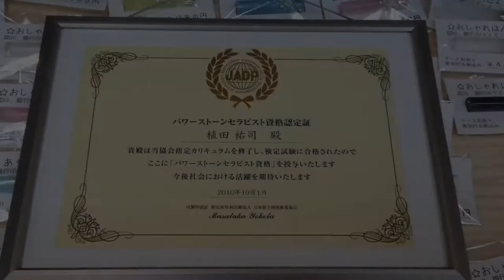鳥取市でクリスタル（水晶）のパワーストーン実印を作るなら、彫刻した見本を実際に触って選べる地元の老舗はんこ屋 いろは堂へ!!